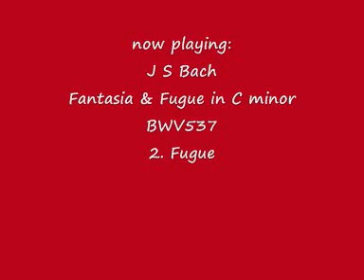J S Bach - Fantasia & Fugue in C minor (BWV537)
1. Fantasia
2. Fugue - starts at 4'58"